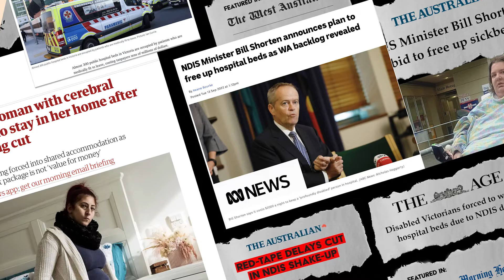Fears & Concerns - NDIS Participant Survey - Summer Foundation